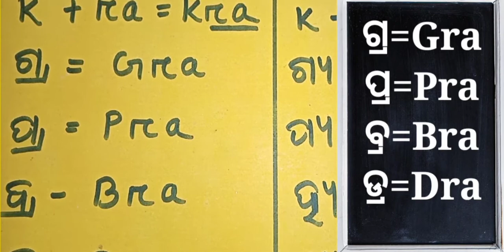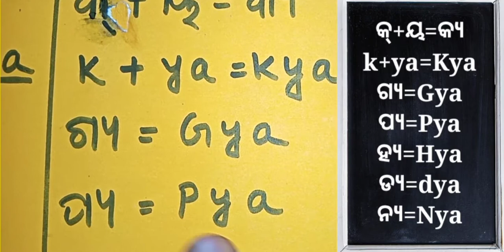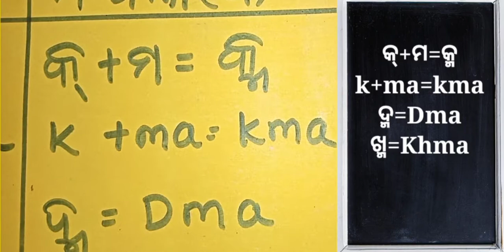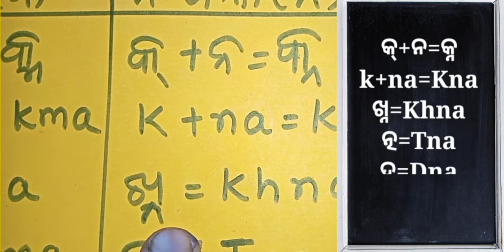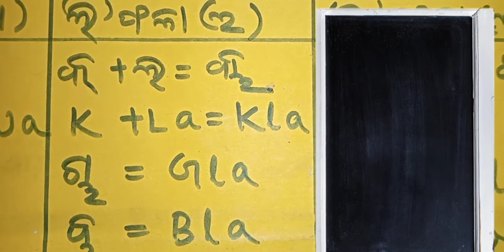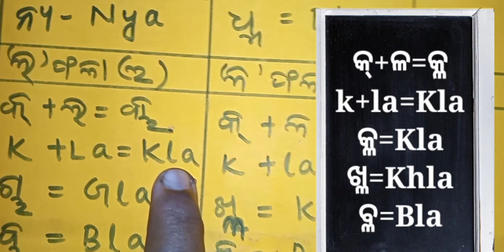Odia phala in English || ଓଡ଼ିଆ ଫଳା english re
ଇଂରାଜୀ ଶବ୍ଦ,ନାମ ଲେଖିବା ଓ English ବହି ପଢିବାକୁ ସହଜ ଲାଗିବ।ଏହି ସବୁ ଫଳା ଶିଖିଲେ।
students can learn and write English word, name properly and read English book.